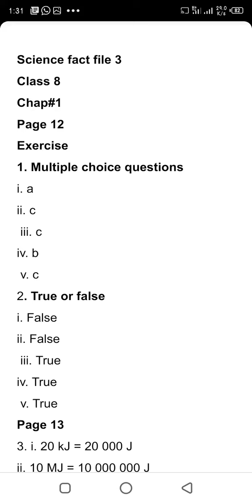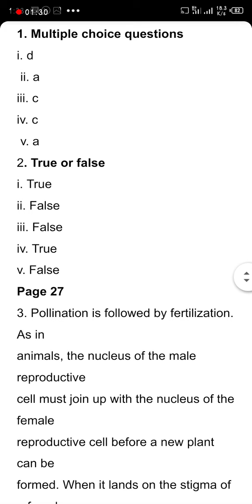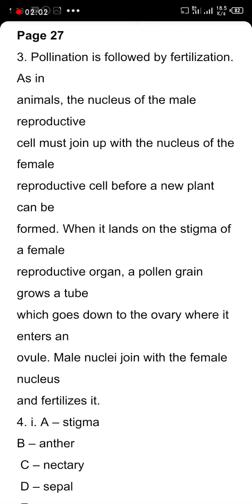Science fact file#3 exercises of chap #1,2